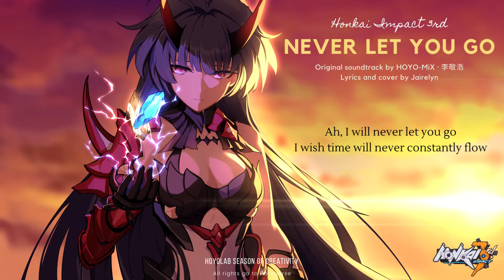【Yan Jairelyn】Honkai Impact 3rd ─ Never Let You Go (with fanmade lyrics) cover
This video is a submission for the HoYoLAB Season of Creativity.
Update: This entry has won the Popularity Prize! Thank you to those who voted for my cover :)